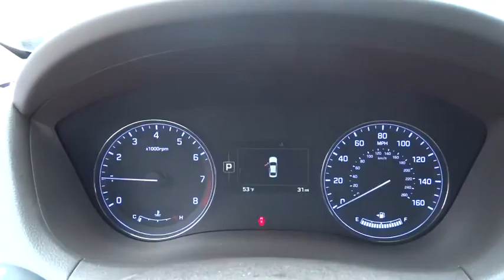2016 Hyundai Genesis Countryside, Oak Lawn, Tinley Park, Orland Park, Downers Grove, IL 00061215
2016 Hyundai Genesis

Ettleson Hyundai
6420 Joliet Road